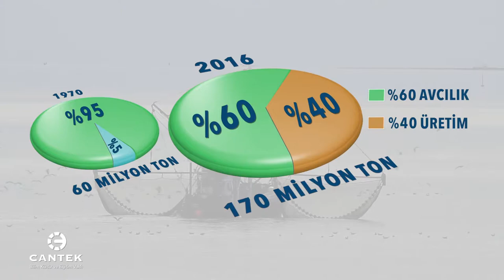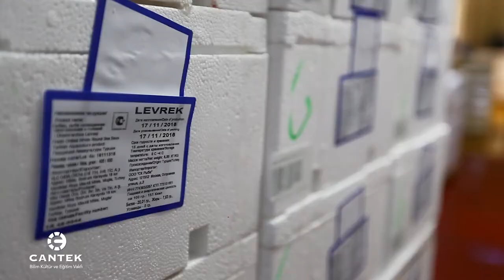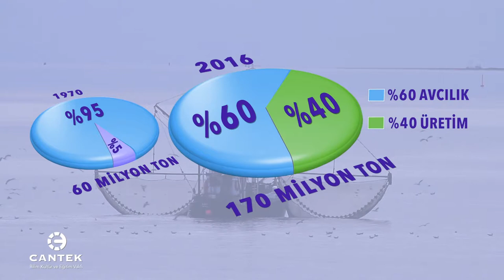Üretmek Yetmiyor - Balık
Cantek Bilim Kültür ve Eğitim Vakfı Üretmek Yetmiyor Balık